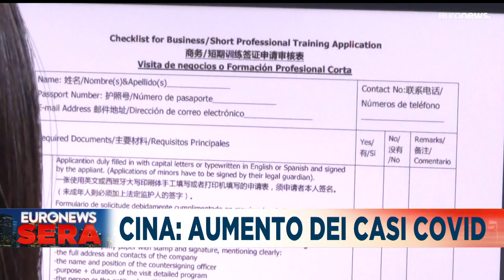Le notizie del giorno | 28 dicembre - Serale